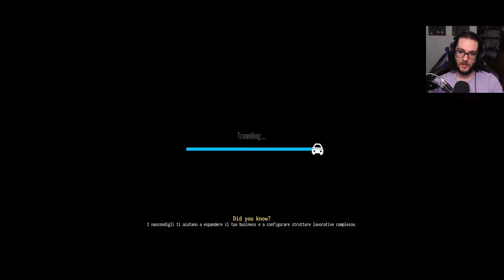ESPLORIAMO CALLEJON | Drug Dealer Simulator 2 | Gameplay ITA #6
Buona visione!

AUDIO:
Microfono (con asta)